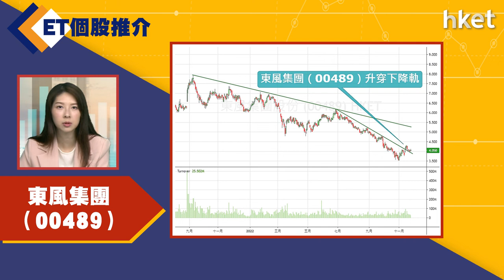【ET個股推介】​​​​​​東風集團 （00489 ）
今日ET個股推介－東風集團 （00489 ）